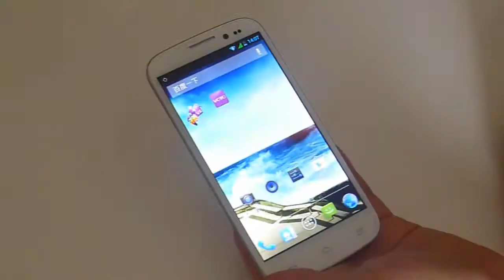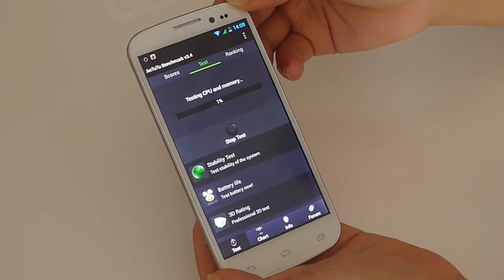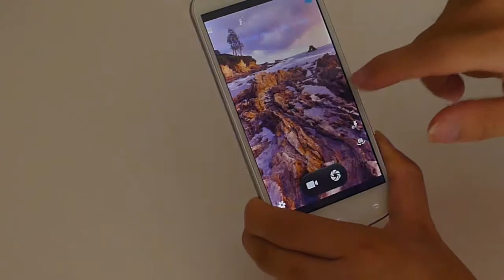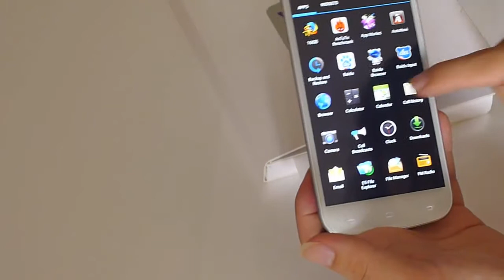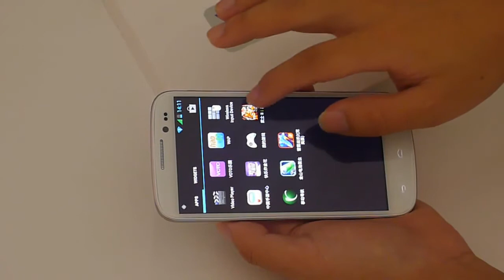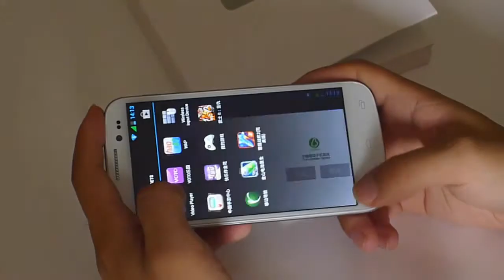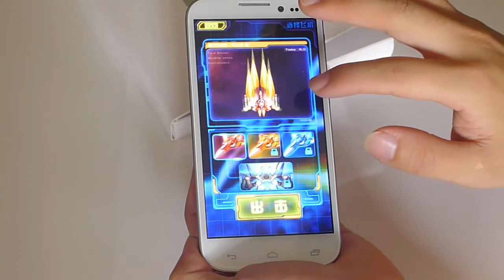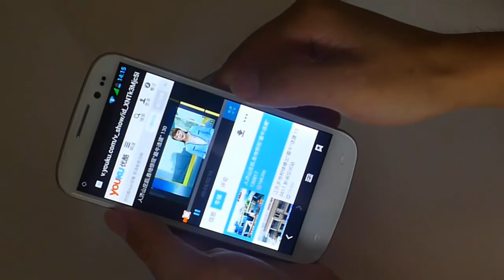VOTO X2 2GB 32GB Edition unboxing video review from cartgoo com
Click the link above for more information or to purchase it